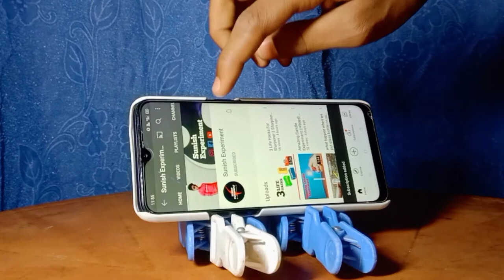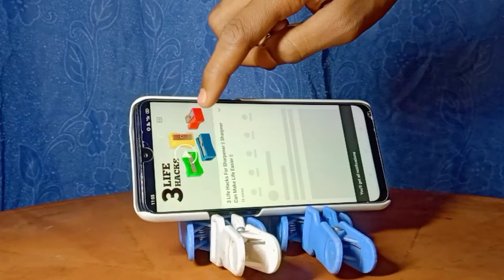5 Simple Mobile Stands Ideas For Cloth Clip || Tripod For Cloth Clip